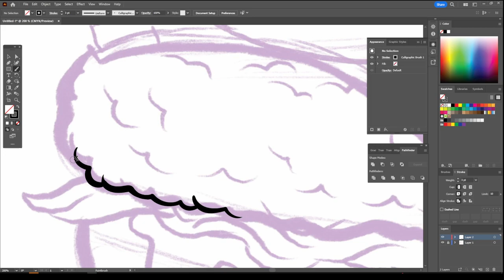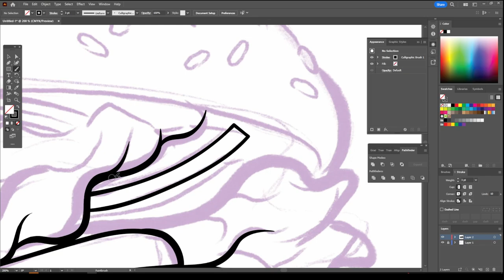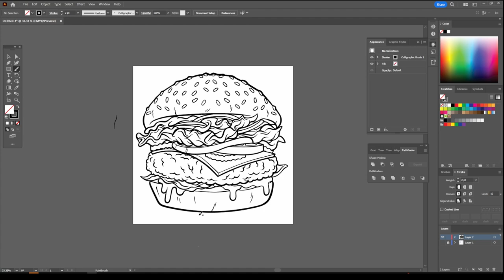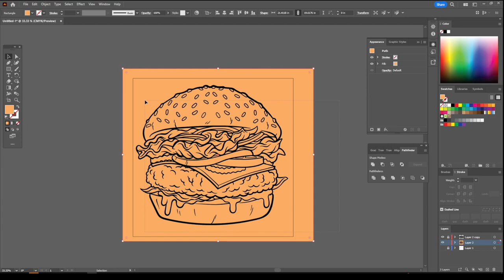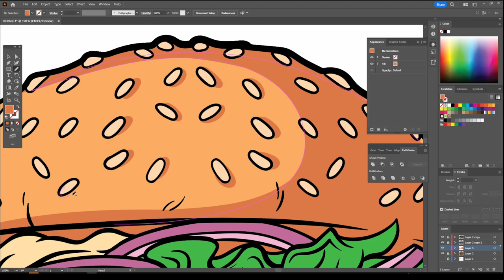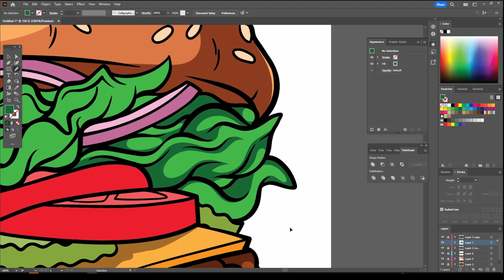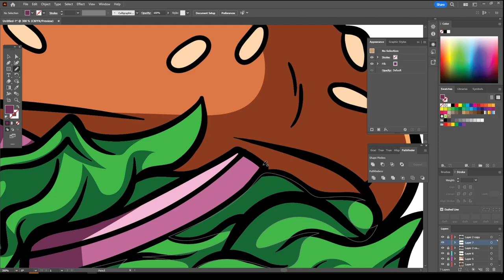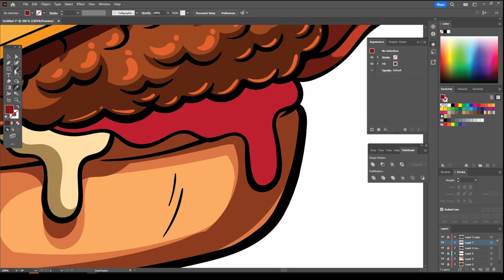Adobe Illustrator Tutorial: Create a Vector Burger from Sketch 2023